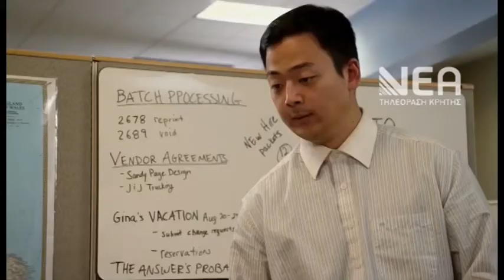3η Η ΕΛΛΑΔΑ ΣΤΟ ΕΡΓΑΣΙΑΚΟ ΜΠΟΥΛΙΝΓΚ